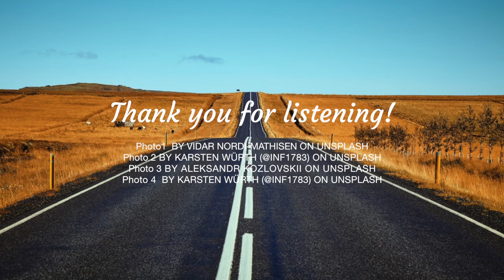Travelling Home - Staffan Svahn - Original Acoustic Guitar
Travelling Home on my new guitar "squirrel".

This is a meandering melody that catches the feeling of travelling home. The repetitive rhythm symbolises the mesmerising hum of the engine and the passing of the fine white lines on the motorway…

My family and I spend the summers travelling and the last journey home is a long stretch that takes us through Europe from Denmark to Italy.
It is a long, beautiful journey that we leisurely enjoy.

Photo1  BY VIDAR NORDI-MATHISEN ON UNSPLASH
Photo 2 BY KARSTEN WÜRTH (@INF1783) ON UNSPLASH
Photo 3 BY ALEKSANDR KOZLOVSKII ON UNSPLASH
Photo 4  BY KARSTEN WÜRTH (@INF1783) ON UNSPLASH